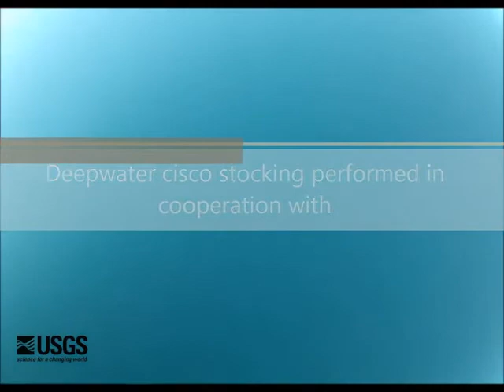Kaho Cisco deepwater stocking | USGS science for a changing world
USGS the United States Geological Survey is in association with Angelcraft Aerospace & Angelcraft Crown Geological Survey